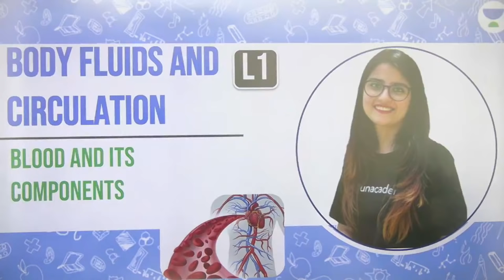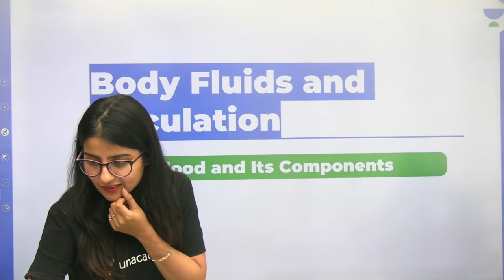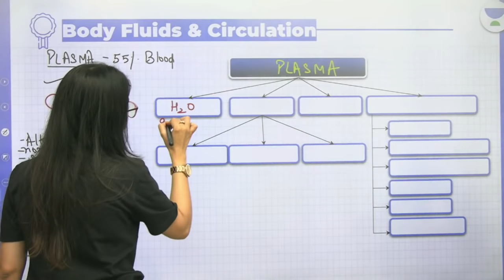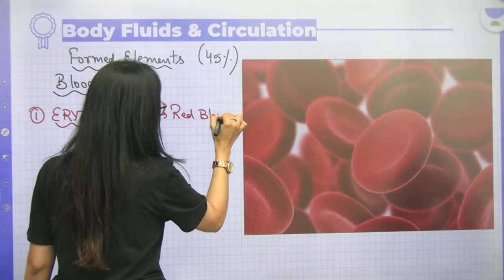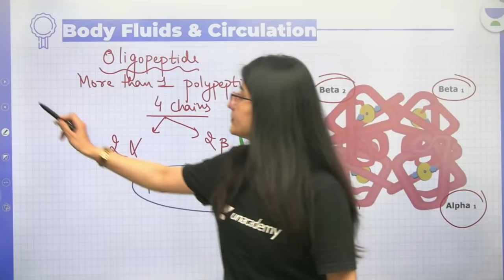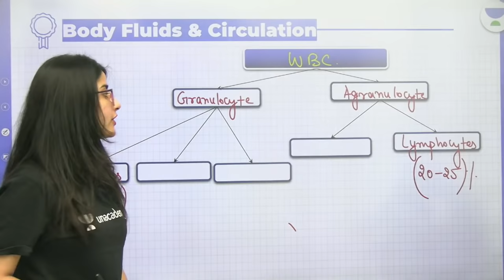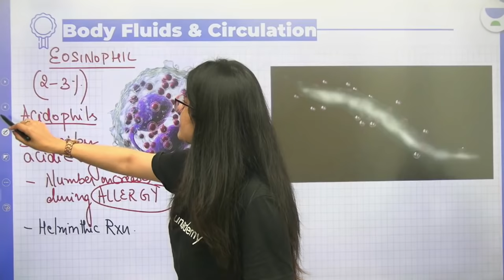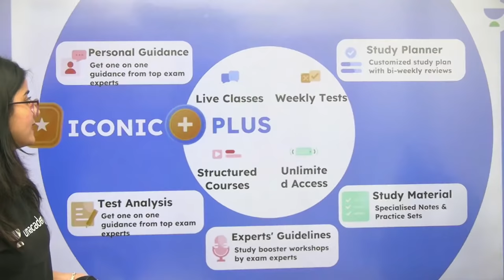Body Fluids & Circulation | Blood and Its Components | L1 | NEET 2022/23 | Seep Pahuja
Use Code: SEEPLIVE In this session, Seep Pahuja will be teaching about Blood and Its Components from Body Fluids & Circulation for NEET. Watch the entire video to learn more tips and strategies which will help you crack NEET 2022/23. Let’s Crack It!

Unacademy NEET brings you yet another amazing series MEDHAVI to help you prepare for NEET 2022/23 with our Best Educators. In this session, Seep Pahuja will be discussing Body Fluids & Circulation and will help you revise the topic according to NEET 2022/23. Watch this video to know some of the best practices to follow to crack NEET.

Unacademy Subscription Benefits:
1. Learn from your favourite Educator
2. Dedicated DOUBT sessions
3. One Subscription, Unlimited Access
4. Real time interaction with Educators
5. You can ask doubts in live class
6. Limited students
7. Download the videos & watch offline

Get the NEET Iconic Advantage:
1. Personal Coach
2. Study Planner & Bi-weekly Reviews
3. Dedicated Doubt Clearing Space
4. Personalized Test Analysis
5. Study Booster Sessions
6. Preparatory Study Material
7. All the Unacademy Subscription Benefits